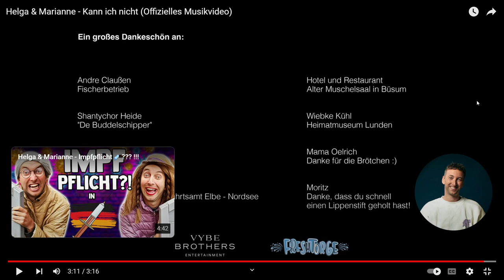Helga & Marianne Kann ich nicht Offizielles Musikvideo (Reaction)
Wir reagieren auf Helga & Marianne   Kann ich nicht Offizielles Musikvideo!!!